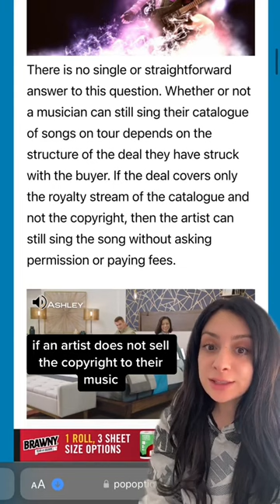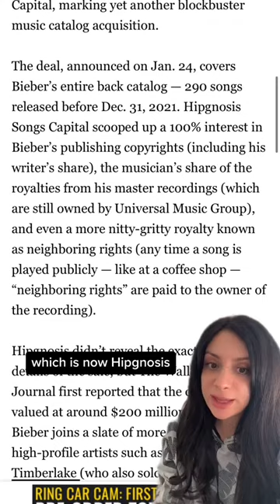Can Justin Bieber Still Perform His Songs Live Now That He’s Sold His Music Catalog?!